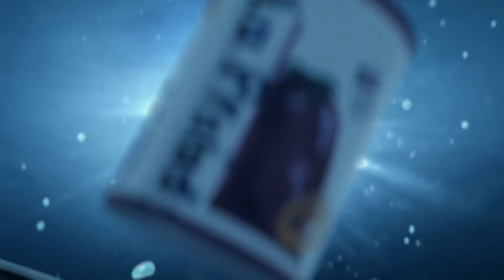ON TOP「AMV」-Summer Ghost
🎬 anime - Summer Ghost